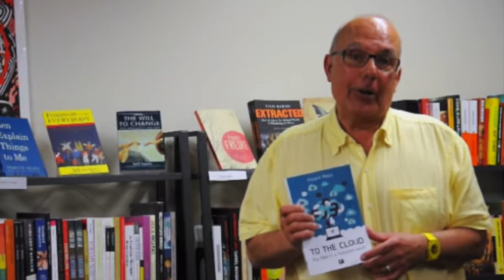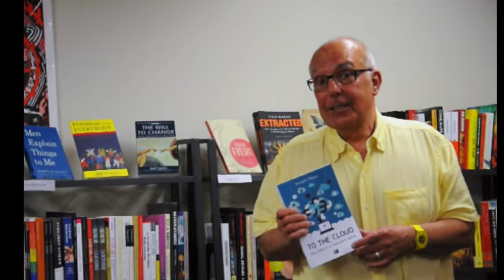Cloud Story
Vincent Mosco, the author of numerous books and articles on the media and information technology, including "The Political Economy of Communication" and "The Digital Sublime": Myth, Power, and Cyberspace, tells you a story about the cloud and invites you to a launch of his new book "To the Cloud, Big Data in a Turbulent World" on Sept. 17 2014 at 7 pm at Octopus Books (2nd Floor, 251 Bank St. Ottawa)

“Once again, Vinny Mosco is way ahead of the pack in understanding the great communication phenomena of our times. To the Cloud shines a powerful light on cloud computing, educating us all and providing critical analysis, nuance, and context. In the process, Mosco provides an indispensable resource for making sense of the digital age.”
—Robert W. McChesney, author of Digital Disconnect: How Capitalism Is Turning the Internet against Democracy

“A towering figure in the political economy of communications, Vincent Mosco has taught generations of media scholars how to drill below the surface of corporate hype and decipher the sharp realities underlying apparently nebulous developments. Now he turns his formidable intelligence to the analysis of the cloud. This landmark publication is essential reading for anyone who wants to understand the next phase of digital capitalism.”
—Ursula Huws, University of Hertfordshire Business School

“Vincent Mosco has brilliantly demystified cloud computing and big data. He looks through the clouds to ask critical questions about how these new systems are being used, who controls them, and what the consequences are. To the Cloud brings us back down to earth and is an essential source for understanding these important new developments.”
—Janet Wasko, University of Oregon